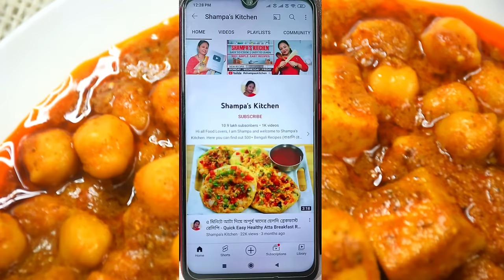রেস্তোরাঁর এই জনপ্রিয় রান্না বাড়িতে বানিয়ে ফেলুন খুব সহজে - Paneer Chole Masala Recipe In Bengali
Today I will share Chana Paneer Masala Recipe. It is one of the popular Restaurant style paneer recipe. We can serve Chole Paneer with roti, kulcha, naan, paratha etc.

Ingredients:
Kabuli Chana - 250 gm
Salt
Refined Oil
Paneer - 200 gm
Bay Leaf
Cinnamon
Cumin Seeds
Chopped Onion - 2 pcs big size
Ginger Garlic Green Chilli Paste - 2 tbsp
Tomato Paste - 2 pcs medium size
Tomato Ketchup - 2 tbsp
Cashew Nuts Paste - 15 pcs
Kasuri Methi